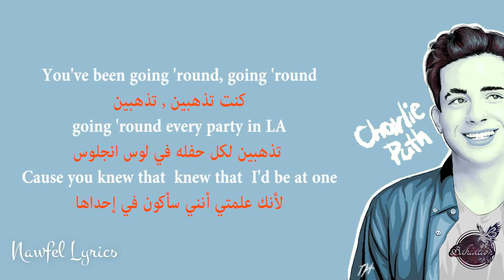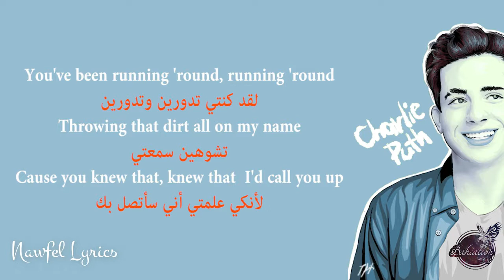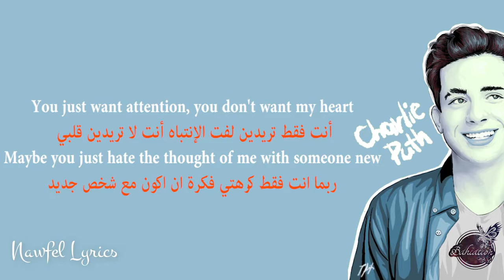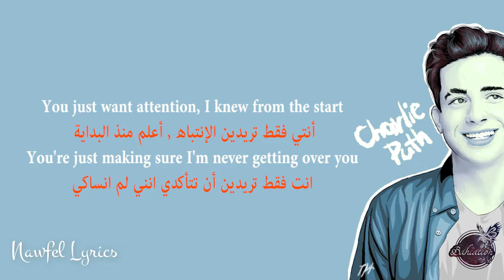Charlie Puth Attention Lyrics مترجمة